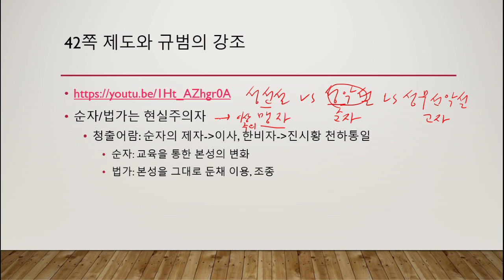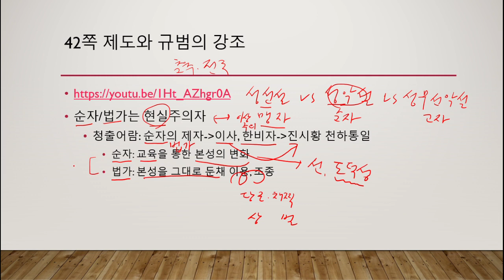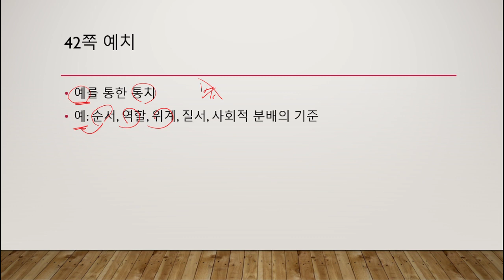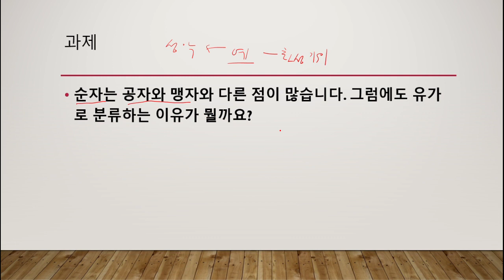7차시 순자의 유가사상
2020 윤리와 사상 강의
교재: 미래엔 윤리와 사상 교과서(2015개정 교육과정)